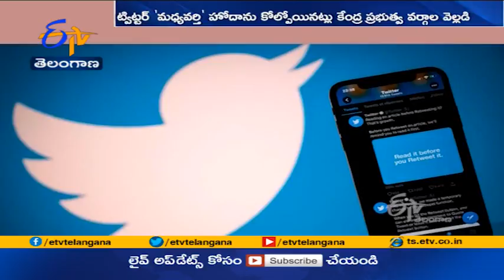Twitter Loses Legal Protection | for Its Failure to Comply | with New IT Rules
ప్రముఖ సామాజిక మాధ్యమ సంస్థ ట్విటర్ పై... కేంద్ర ప్రభుత్వం చర్యలకు సిద్ధమైంది. నూతన ఐటీ నిబంధనలను అమలు చేయనందుకు గానూ ట్విటర్ తనమధ్యవర్తి హోదాను కోల్పోయినట్లు కేంద్ర ప్రభుత్వ వర్గాలు బుధవారం వెల్లడించాయి. ఫలితంగా. యూజర్ల అభ్యంతరకర పోస్టులకు ఇకపై ట్విటర్ కూడా క్రిమినల్ కేసులు. , ఇతరత్రా చర్యలు ఎదుర్కోవాల్సి వస్తుంది. కేంద్రం తీసుకొచ్చిన కొత్త ఐటీ నిబంధనలు. మే 26 నుంచి అమల్లోకి వచ్చాయి. నిబంధనలను ట్విటర్ పాటించలేదన్న కేంద్రం. జూన్ మెదటి వారంలోనే తుది నోటీసులు జారీ చేసింది. ఐనా స్పందన లేకపోవడంతో. ట్విటర్ తన ‘మధ్యవర్తి హోదా’ను కోల్పోయినట్లు. కేంద్ర వర్గాలు బుధవారం పేర్కొన్నాయి. ఇకపై అభ్యంతరకర పోస్టులకు సంబంధించిన కేసుల్లో. భారత చట్టాలకు అనుగుణంగా ట్విటర్ కూడా క్రిమినల్ చర్యలు ఎదుర్కోవాల్సిందేనని తెలిపాయి. ఐతే మధ్యవర్తి హోదా రద్దుపై ఇంతవరకూ అధికారికంగా ఎలాంటి ఉత్తర్వులు జారీ కాలేదు. మరోవైపు..UPలో ట్విటర్ పై కేసు కూడా నమోదైంది. జూన్ 5న ముస్లిం వ్యక్తిపై దాడి చేసిన ఘటనపై దర్యాప్తు చేపట్టిన ఘాజియాబాద్ పోలీసులు ట్విటర్ , కొందరు జర్నలిస్టులపై. FIR నమోదు చేశారు. అభ్యంతరకర, ప్రజలను తప్పుదోవ పట్టించే సమాచారాన్ని సామాజిక మాధ్యమం నుంచి తొలగించనందుకు గానూ ట్విటర్ పై ఈ కేసు నమోదైంది.